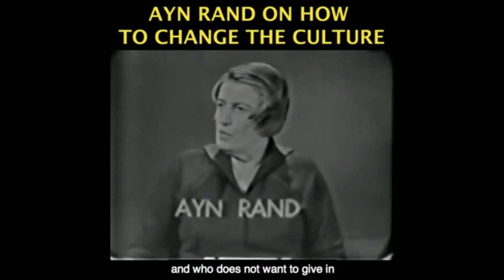The Wind Rises - Movie Review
Become a monthly contributor This video was created by Christian Jackson.  Taken from YBS: If Jocko Was President -- on Afghanistan, Why I Trust the Vaccines, Extensive Q&A Streamed live on August 23, 2021.